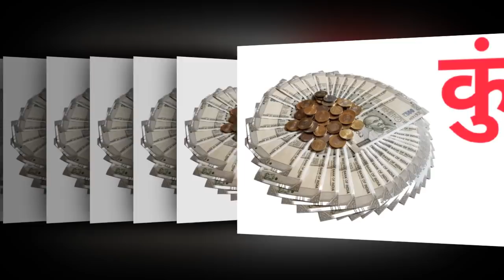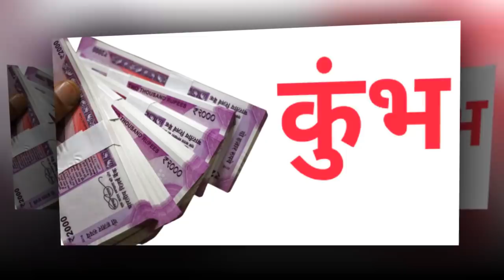कुंभ राशि: आग की तरह जल उठोगे, अंधकार जीवन प्रकाशमय होगा | 10 November Kumbh Rashifal